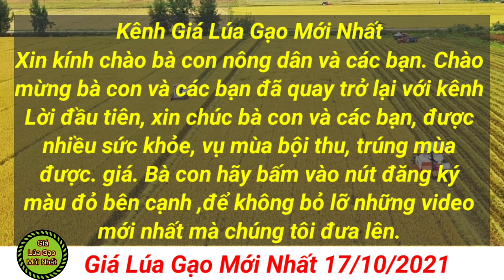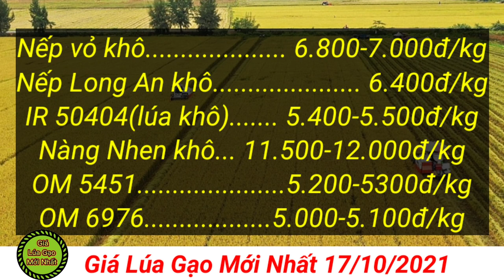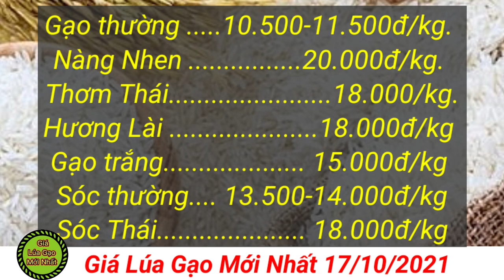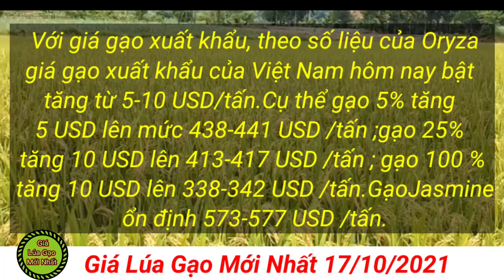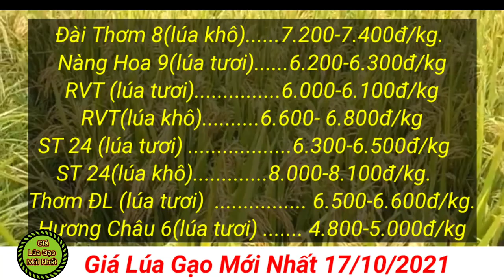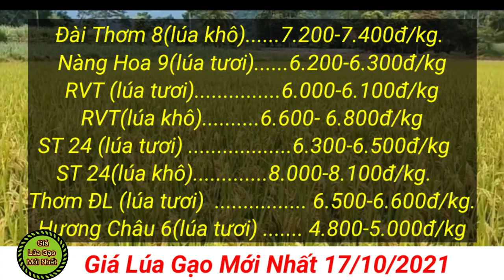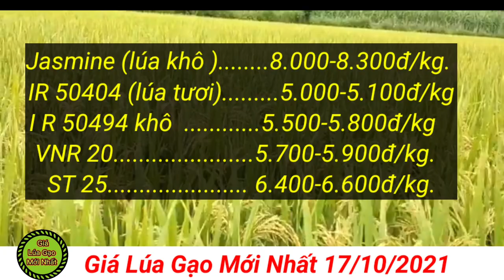# 80 Giá Lúa Gạo Mới Nhất 17/10/2021 |Thị trường lúa gạo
# 80 Giá Lúa Gạo Mới Nhất 17/10/2021,tuần lễ vàng tăng liên tục tới 1.700 đ | Thị trường lúa gạo
Tại Kiên Giang, giá lúa tươi được thương nhân mua tăng từ 200-300 đồng/kg so với đầu tuần này. Cụ thể, IR 50404 tăng 200 đồng, lên 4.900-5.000 đồng/kg; OM 5451 tăng 200 đồng, lên 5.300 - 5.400 đồng/kg; Đài thơm 8 tăng 300 đồng, lên 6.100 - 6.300 đồng/kg; OM 18 tăng 100-200 đồng, lên mức 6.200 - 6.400 đồng/kg; Jasmine tăng 300 đồng, lên mức 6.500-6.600 đồng/kg.